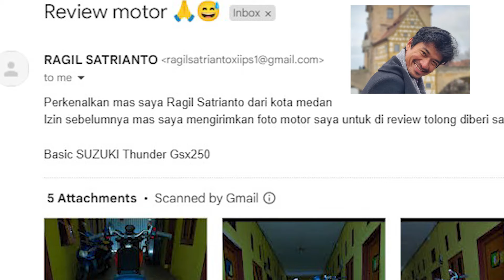Chopper Thunder 125 Rapihhhh!